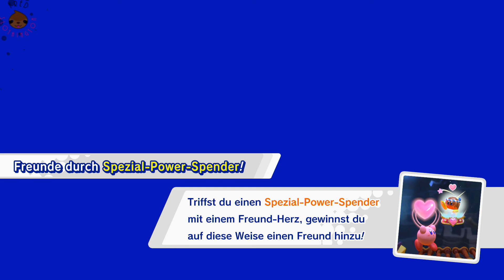Whispy Woods und König Dedede (Kirby: Star allies) (Part 2) (Gameplay)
Kirby, Star allies, Gameplay, deutsch, Kirby, Star allies, Gameplay, deutsch, Kirby, Star allies, Gameplay, deutsch,